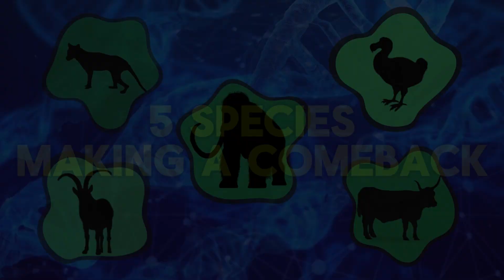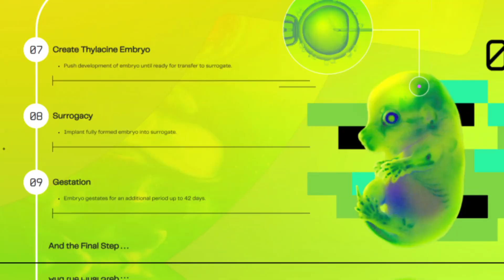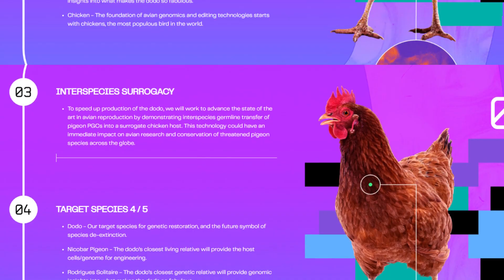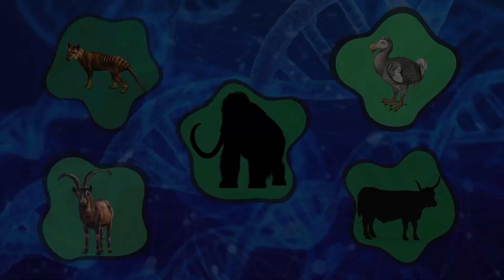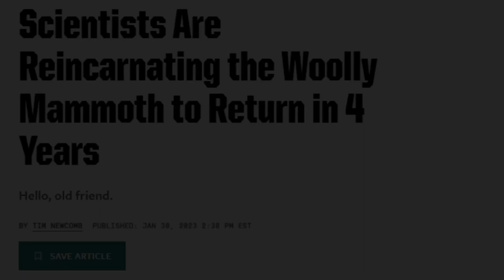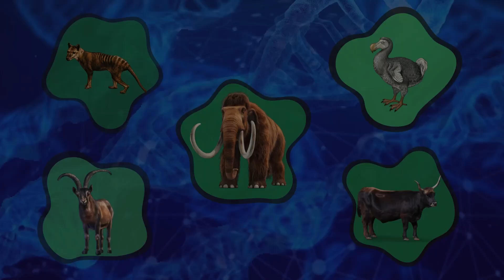These Extinct Animals Could Actually Make a Comeback!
Could extinction be a thing of the past? Discover how ancient creatures like dire wolves and woolly mammoths are making a massive comeback through de-extinction efforts. Prepare to be amazed by these incredible stories of resurrection and change your life forever!